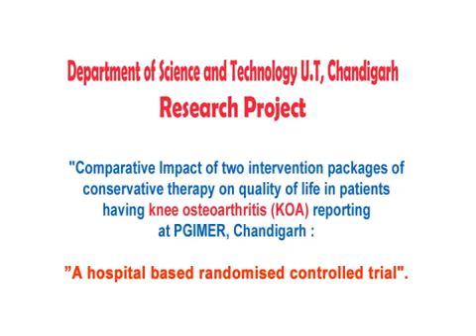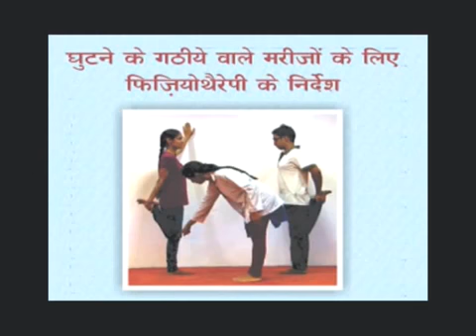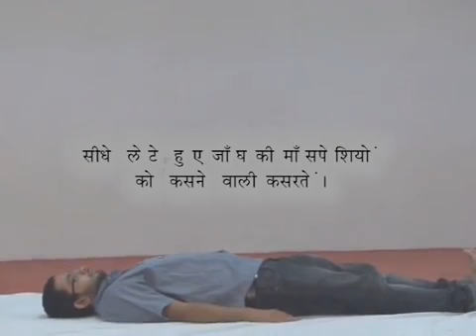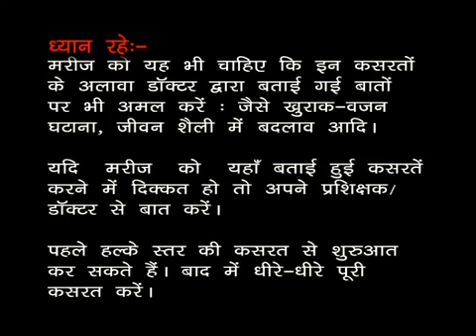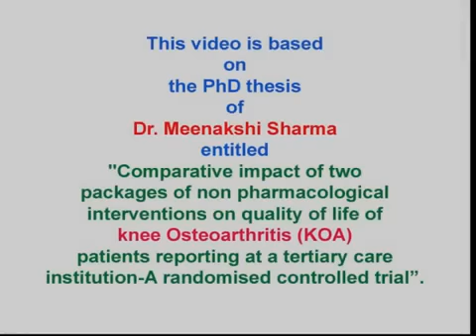How to reduce Knee Pain through exercise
The video has a 8-10 minutes talk by. Dr. M.S. Dhillon, HoD Orthopedics  about the disease. It is followed by 15-20 minutes exercise demonstration with commentary for KOA patients